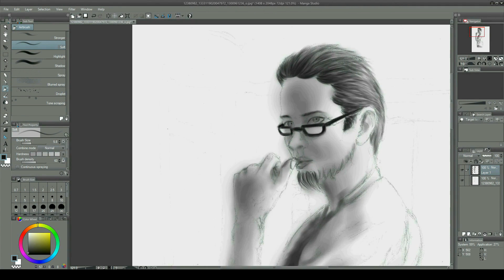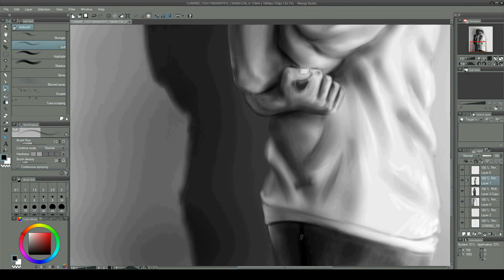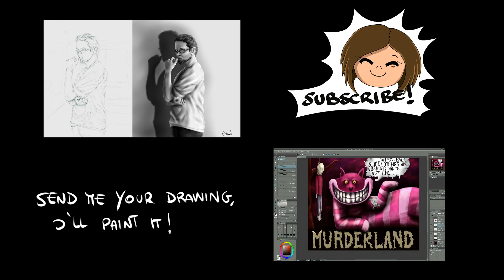You draw I paint #3 - "Fulgor" - Speed painting | Obibi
Ed ecco il terzo disegno della serie "Disegna e io coloro!"! Questa volta ringrazio Letizia Tessari per avermi mandato il suo bellissimo disegno, colorarlo è stato un vero piacere!